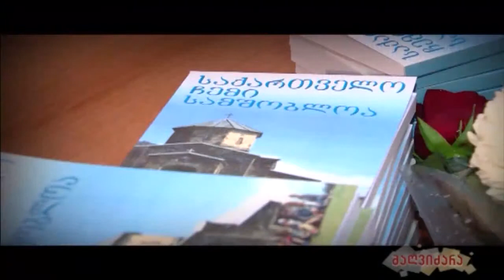მიგრაცია - სტატისტიკა და სახელმწიფო სტრატეგია 11 12 2013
დიასპორის საკითხებში საქართველოს სახელმწიფო მინისტრის აპარატი
The Office of the State Minister of Georgia for Diaspora Issues